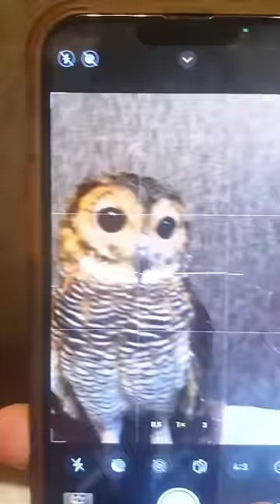Prank Doppelganger Bibib!